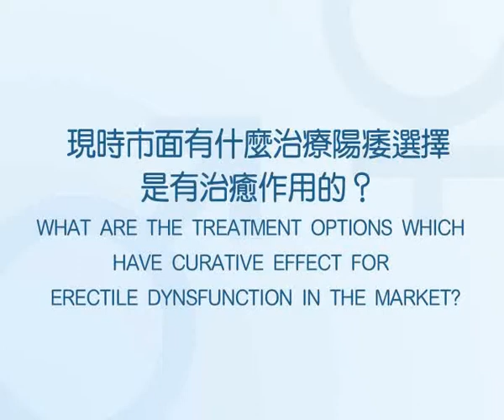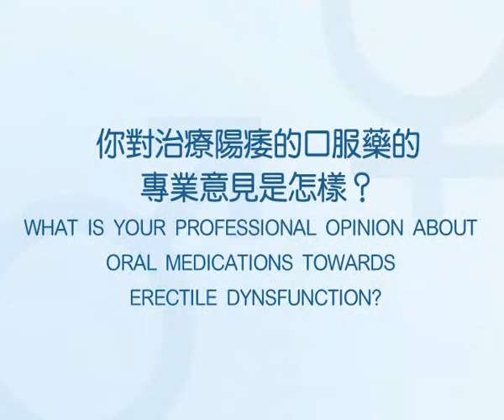Expert Opinion on Erectile Dysfunction 專家對陽痿之意見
"我們已在2012年9月易名為嘉偉男士健康中心，請在我們新的Youtube頻道 觀看更多影片"

"我们已在2012年9月易名为嘉伟男士健康中心，请在我们新的YouTube的频道（